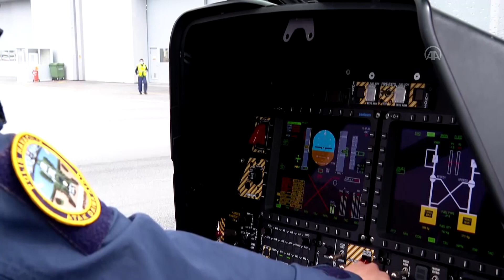Türk Emniyetinin 'Atak'ı kadın polise emanet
Türk polisinin envanterine kattığı 'Atak' helikopteri artık kadın polise emanet. Emniyet Havacılık Daire Başkanlığı bünyesinde görev yapan 28 yaşındaki Pilot Komiser Yardımcısı Özge Karabulut, 9 haftalık eğitimleri başarıyla tamamlayarak Atak helikopterinin kokpitine oturmayı hak etti.